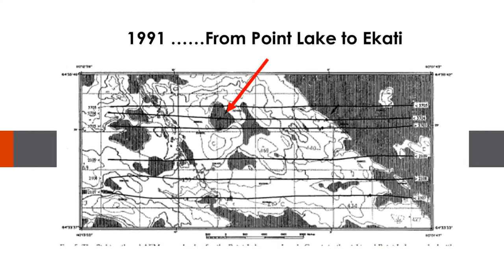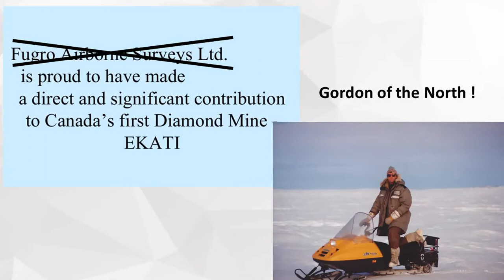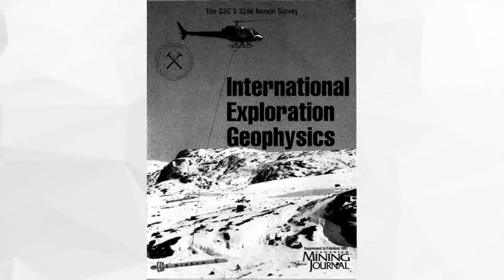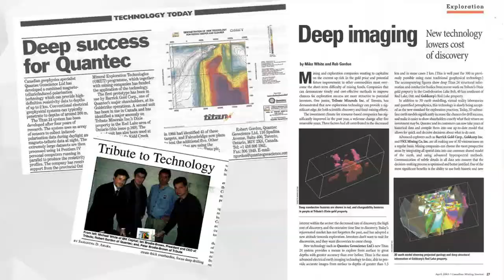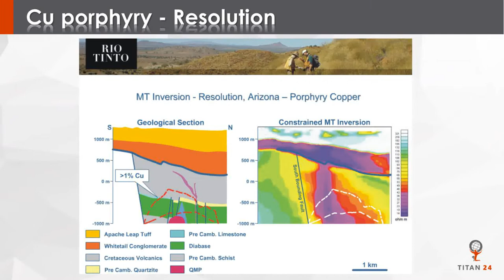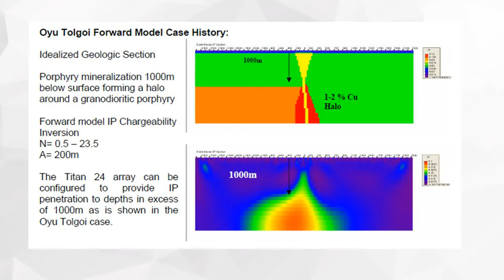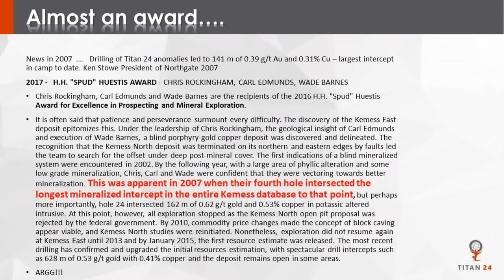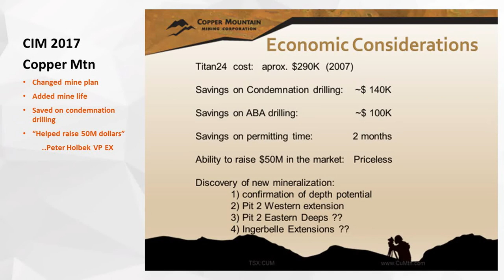7- Ramblings of a geophysicist or “35 years chasing the world’s greatest anomaly”- Rob Gordon, 2020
Presented by Rob Gordon (Quantec Geoscience) at the 2020 Decennial Mineral Exploration Conference (DMEC) symposium. The theme of the symposium was “Geophysics: More than just discovery”.

The DMEC symposium was hosted by the Prospectors & Developers Association of Canada (PDAC) convention, Toronto, Canada, on March 4th, 2020. Chaired by Ken Witherly and Jenna McKenzie. All videos reproduced with presents’ consent.